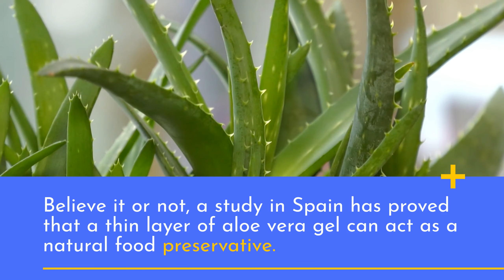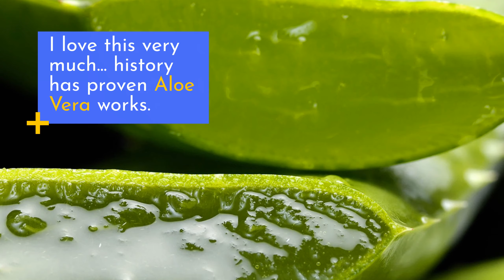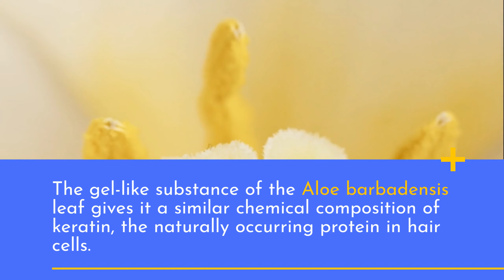10 Interesting Facts About Aloe Vera, Did You Know 2nd One??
10 Interesting Facts About Aloe Vera, Did You Know 2nd One??